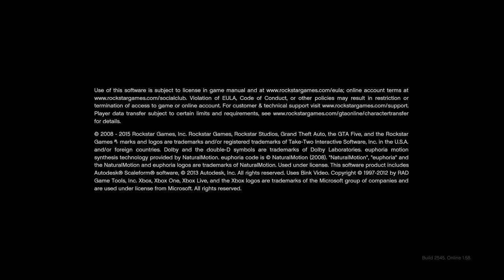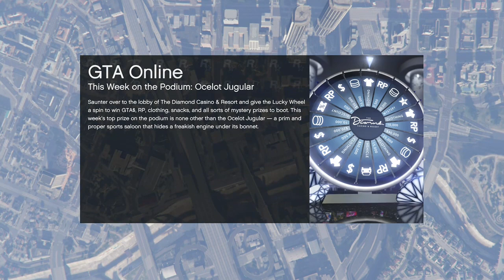Grand Theft Auto V - The Secrets You Never Knew!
In this video, we're going to be talking about the secrets of Grand Theft Auto V. This is a video you don't want to miss if you're a fan of the game or just interested in game mechanics.

We'll be talking about everything from the different types of weapons to the different locations in the game. Make sure you check it out if you're curious about the game or just want to know more about the secrets it holds!
In this video, we're going to be talking about the secrets of Grand Theft Auto V. This is a video you don't want to miss if you're a fan of the game or just interested in game mechanics.We'll be talking about everything from the different types of weapons to the different locations in the game. Make sure you check it out if you're curious about the game or just want to know more about the secrets it holds!Broadcasted live on Twitch -- Watch live